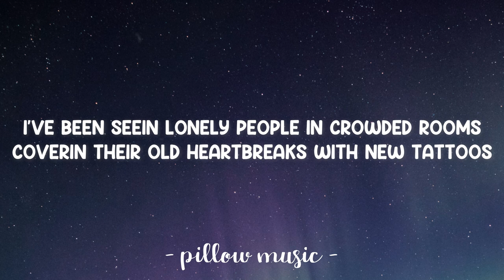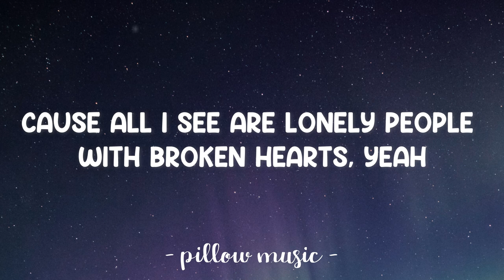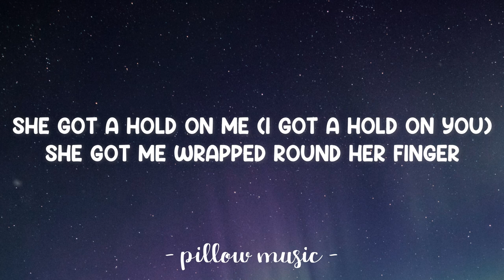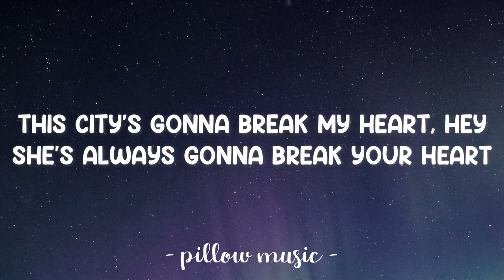This City - Sam Fisher & Anne-Marie (Lyrics) 🎵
Lyrics video for "This City" by Sam Fischer.

This city's gonna break my heart
This city's gonna love me, then leave me alone
This city's got me chasin' stars
It's been a couple months since I felt like I'm home
Am I gettin' closer to knowin' where I belong?
This city's gonna break my heart (it's gonna break)
She's always gonna break your heart

This city's gonna break my heart, hey
(I didn't mean to break your heart
I didn't mean to break it)